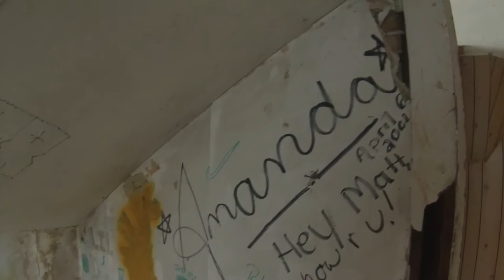Creepy House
We explored a Creepy House! Safety First when exploring abandoned structures, always wear a dust mask and Safety shoes!